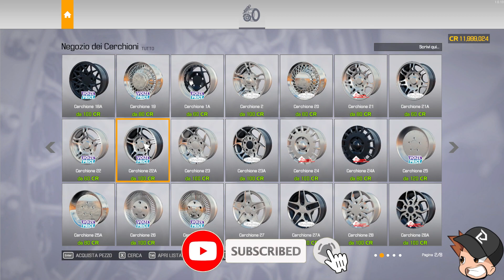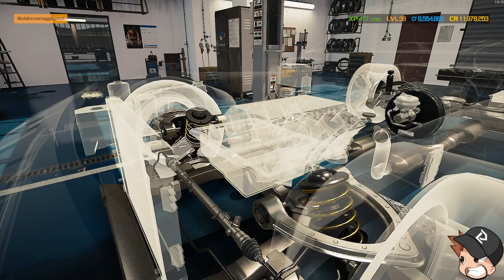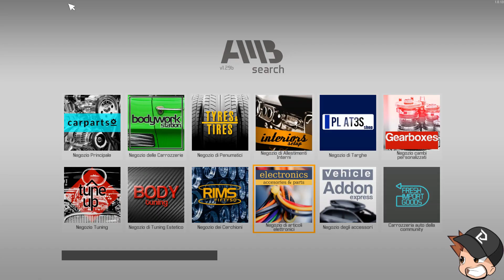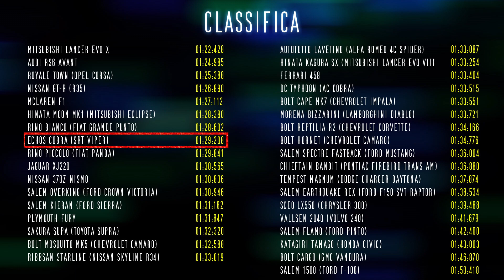Car Mechanic Simulator 2021 ITA #71 – SRT Viper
Dark Meccanico al vostro servizio!

♪♫ Musica Outro: Tobu – Mesmerize